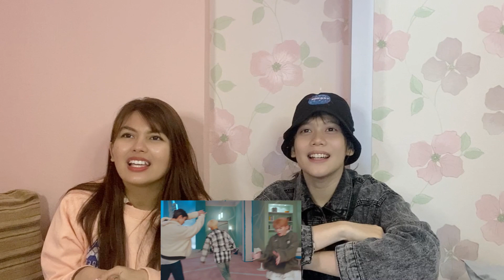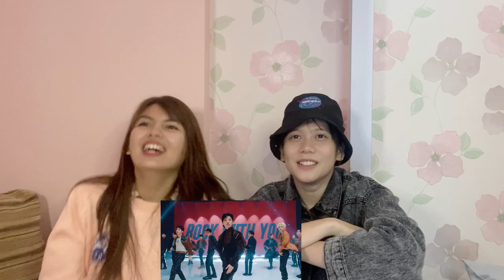Bikin Olengg 🥺🔥😍 Seventeen - Rock With You Mv Reaction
Hello💕
We're SAYCREW DC, KPOP Dance Cover Community from Jakarta, Indonesia. Now we're back again with Seventeen - Rock With You Mv Reaction